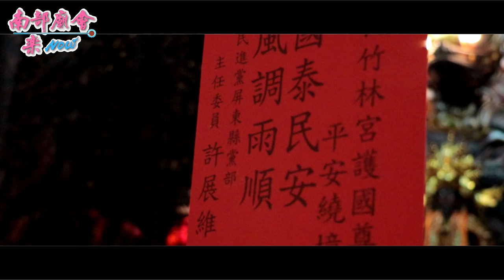9／28(六) 【竹林村4大聚落大團結，入廟圓滿】萬丹竹林村竹林宮建廟30週年平安繞境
頂新庄，竹圍仔，頂林仔，下林仔